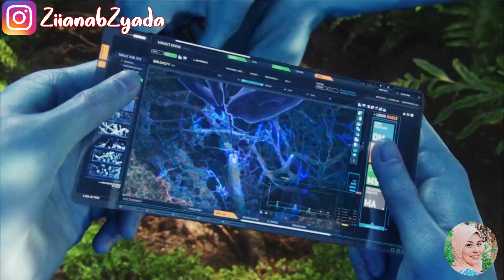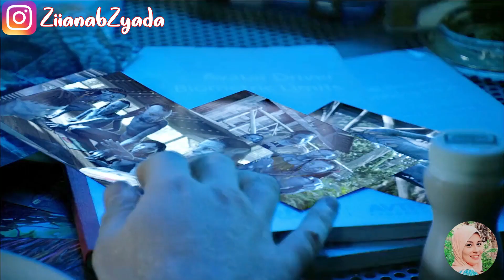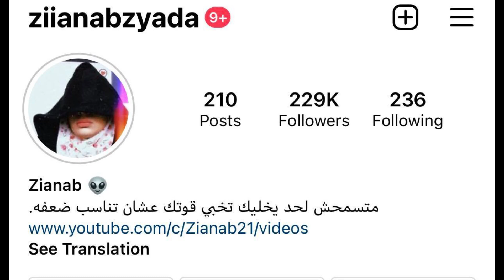شاب مشلول بيحب بنت من عالم اخر وهيتجوزها!ملخص(Avatar)👽